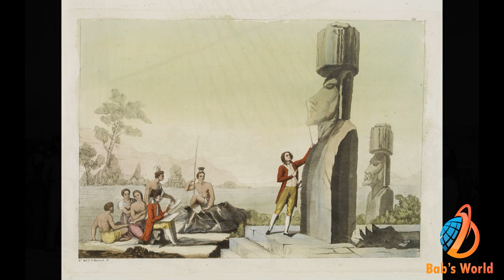നിഗൂഡതകളുടെ പറുദീസ | Easter Island Malayalam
Easter Island, a Chilean territory, is a remote volcanic island in Polynesia. Its native name is Rapa Nui. It’s famed for archaeological sites, including nearly 900 monumental statues called moai, created by inhabitants during the 13th–16th centuries. The moai are carved human figures with oversize heads, often resting on massive stone pedestals called ahus. Ahu Tongariki has the largest group of upright moai.